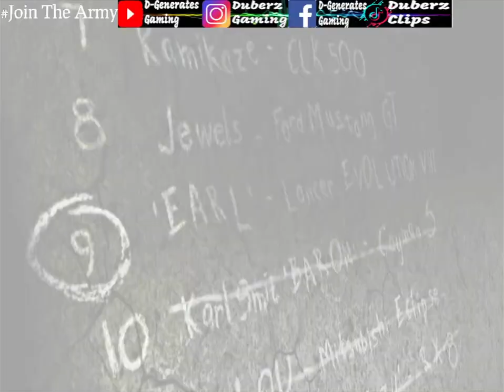NFS Most Wanted Part 6